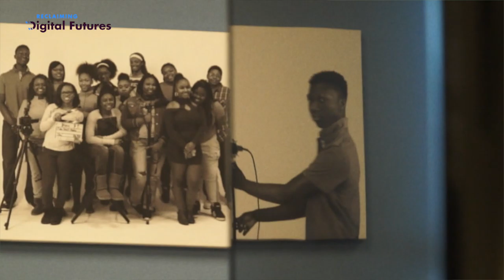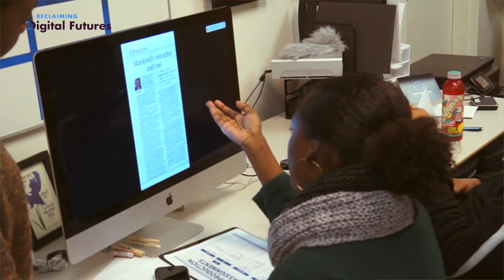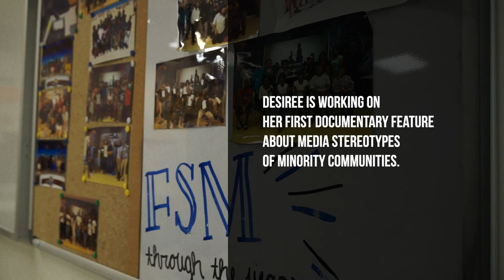Learning, Interest and Voice | Free Spirit Media